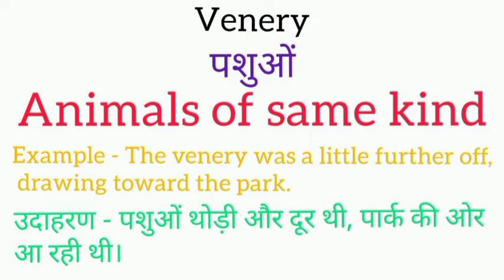Venery meaning in hindi || venery ka matlab kya hota hai || word meaning english to hindi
venery meaning in hindi
venery ka matlab kya hota hai
english to hindi
word meaning
what venery
venery ​का हिंदी अर्थ